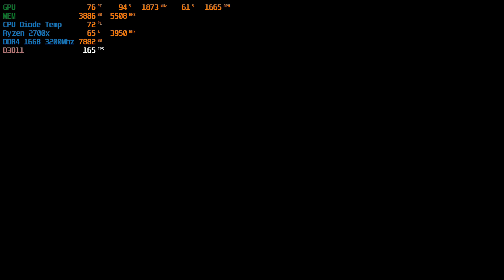Metro Exodus GTX 1080 Ti Ryzen 2700x full HD Ultra settings benchmark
Metro Exodus GTX 1080 Ti 11GB Stock paired with Ryzen 2700x full HD 1080p ultra settings

PC configuration:
Mainboard: X470 AORUS ULTRA GAMING
CPU: Ryzen 7 2700x
RAM: 16GB DDR4 3200Mhz G.Skill Trident Z RGB
GPU: Palit  GTX 1080 Ti 11GB
SSD: Samsung 850 evo 500GB
m.2 ssd: 970 evo
HDD: 1TB WD Red 5400 rpm
CPU Cooler: be quiet Shadow Rock 2
Fans: 2x140mm 1000 rpm be quiet, 1x120mm be quiet 1400 rpm, 1x120mm Noise Blocker 1000 rpm